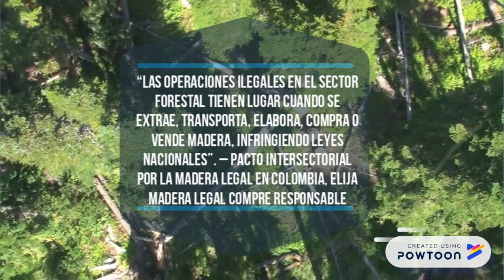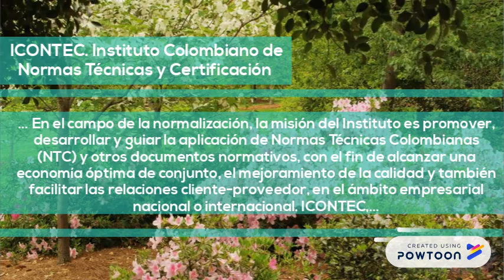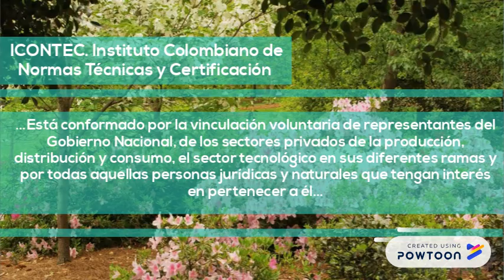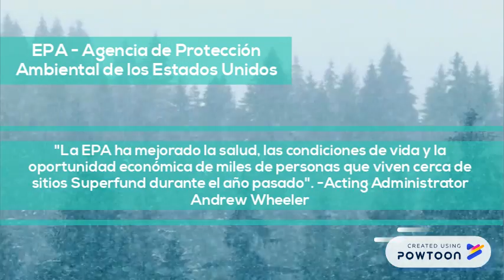Sobreexplotación de la Madera Pt. 1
Conoce algunas de las consecuencias de la sobreexplotación de la madera y su afectación en el medio ambiente.

Visita nuestra página web para más contenido.